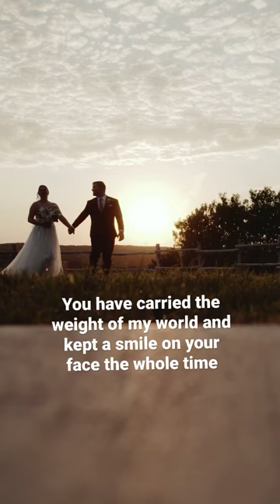Bride wrote the sweetest note to her husband